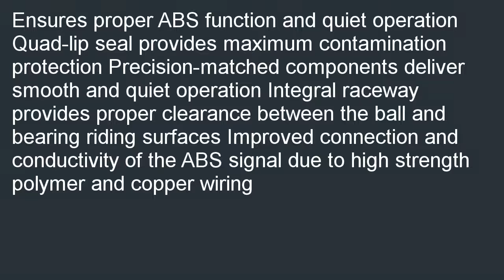Moog 513227 Wheel Bearing and Hub Assembly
Where can i buy  B000JZEY4O/? Moog 513227 Wheel Bearing and Hub Assembly for cheap. Use the store locator to find  best price of Moog 513227 Wheel Bearing and Hub Assembly.